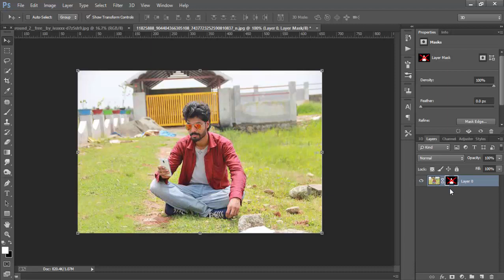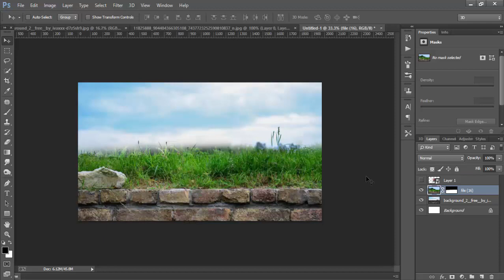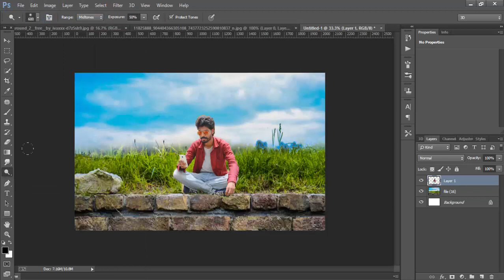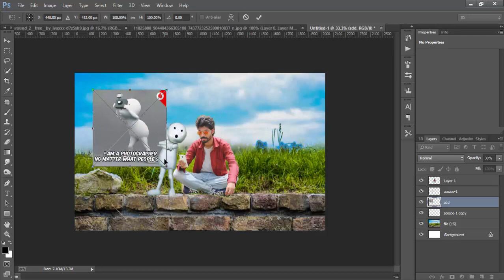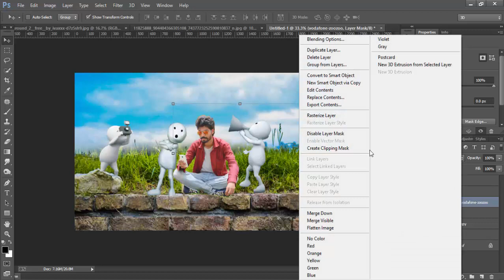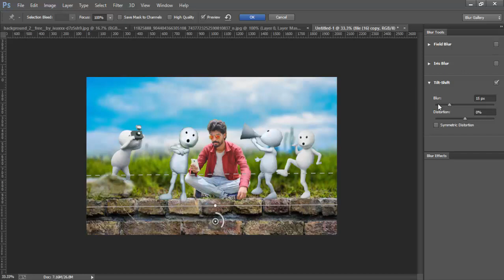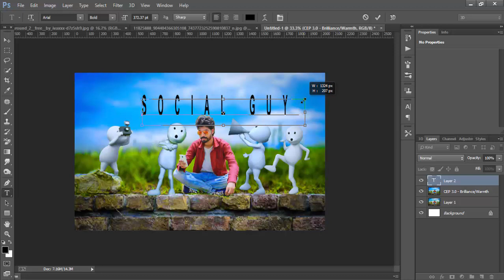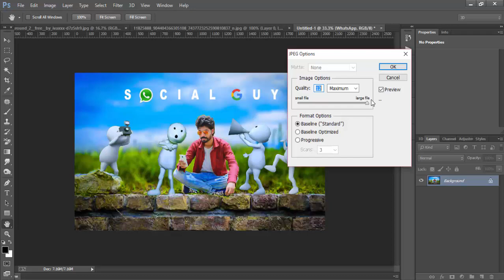Photoshop Manupulation Tutorial | Social Guy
In this tutorial, I will show you to how to create a dreamy scene with beautiful color effects by combining several stocks together using non-destructive technique